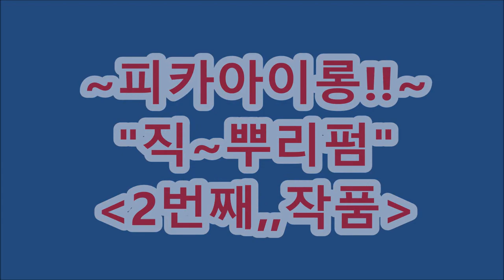아이롱펌, ~.~ 컷트,고객님께는~.~ 직뿌리펌이,,최곱니다...(피카회원점용)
컷트,고객님께는 ~.~ 직뿌리펌이,,,최곱니다!!...(피카회원점용)
ㅡㅡㅡㅡㅡㅡㅡㅡㅡㅡㅡㅡㅡㅡㅡㅡㅡㅡㅡㅡㅡㅡ
ㅡㅡㅡㅡㅡㅡㅡㅡㅡㅡㅡㅡㅡㅡㅡㅡㅡㅡㅡㅡㅡㅡ
¤피카는~
ㆍ
ㅡㅡㅡㅡㅡㅡㅡㅡㅡㅡㅡㅡㅡㅡㅡㅡㅡㅡㅡㅡㅡㅡㅡㅡㅡ
※유튜브에서ㅡ"피카아이롱펌"~검색!!